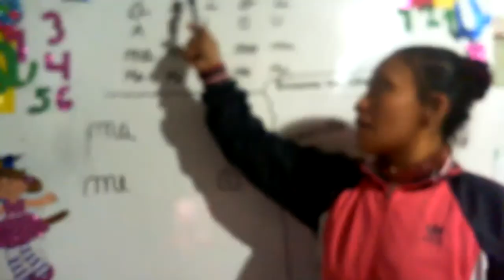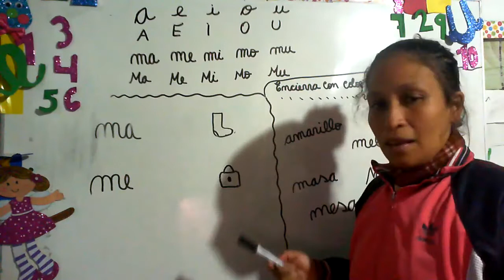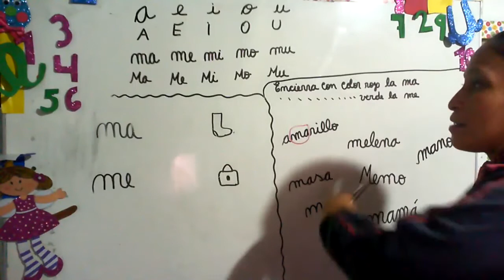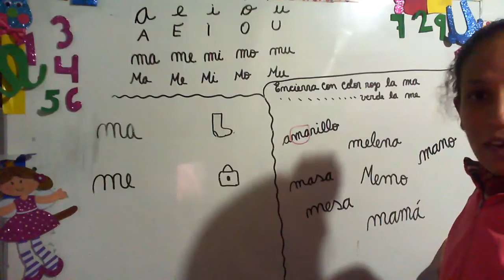jenny 4 años 09 07 20